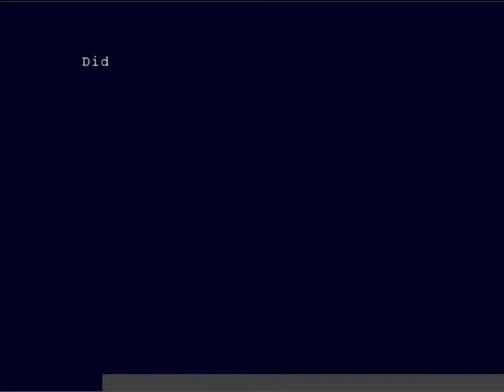Let's Play Cave Story 13: Argh! Core battle!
We destroy the core and receive the tow cable, though we're not sure why...